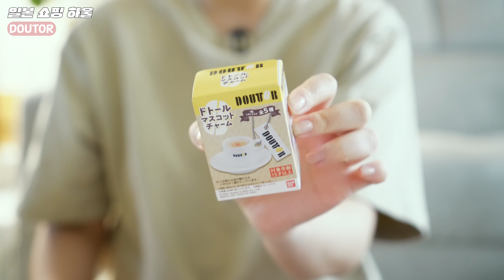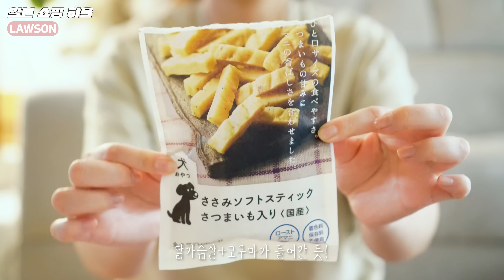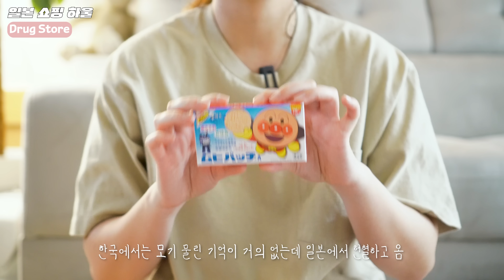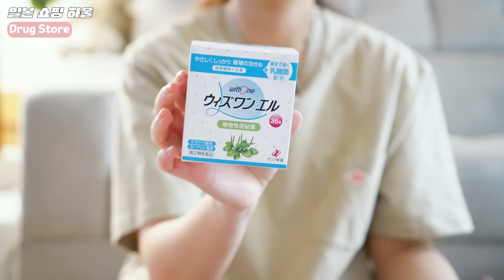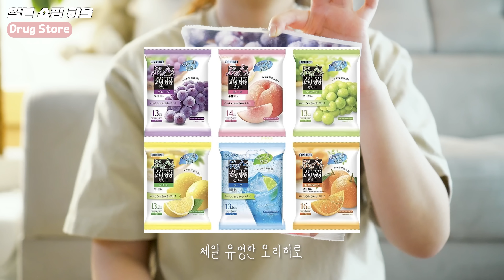1탄)2년 반만에 떠난 일본여행에서 사온 쇼핑리스트 공개💸니코앤드,도큐핸즈,미피샵,산리오,로손,면세점/강력 비추템 포함❌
오사카 여행에서 돌아와서
촬영한 따끈따끈한 하울영상✦